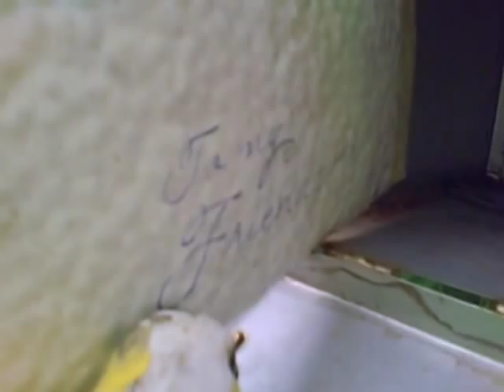Meg Christian - Valentine Song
Meg Christian sings her Valentine Song released in 1974 on "I Know You Know" and later on "The Best Of Meg Christian".  Some things just get even better with time!

Note...Our gal is holding her own.  2-6-10 to 2-13-11 views were 886.
                                                  2-6-11 to 2-13-12 views were l,112
                                                  2-6-12 to 2-13-13 views were 870

It does not matter what happens for the next year. I know what I know. This song was the second song Meg Christian wrote and It will forever be in our hearts. She now sings this song not to G. Berson but to you. Meg Christian in 2013 is as lovely and kind as she has ever been. I know that for a fact. She is also fit as a fiddle. Many of us need to take note of that. She loves you very much. Now, please listen to my favorite, her first...Morning Song.

For Non-Profit Post